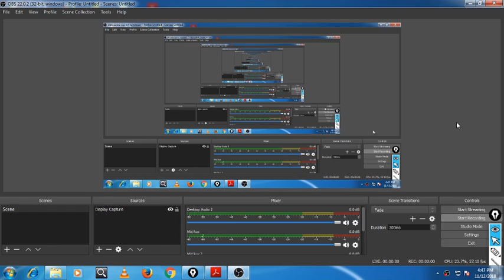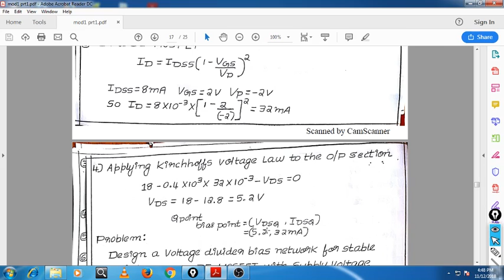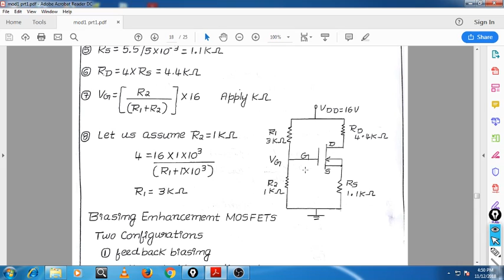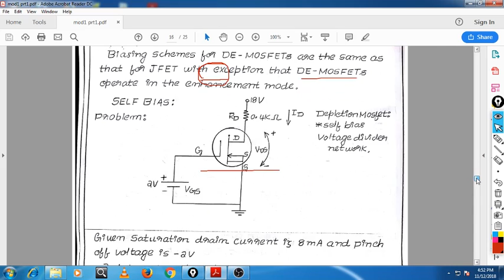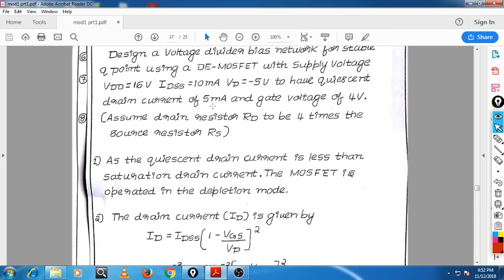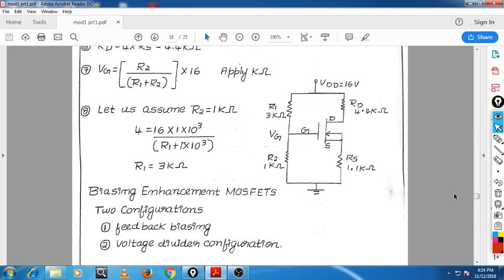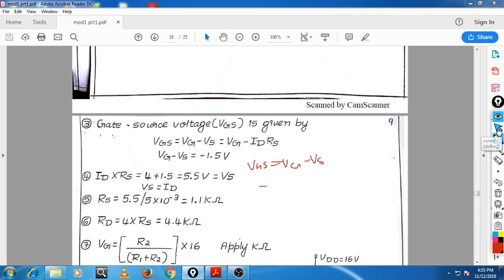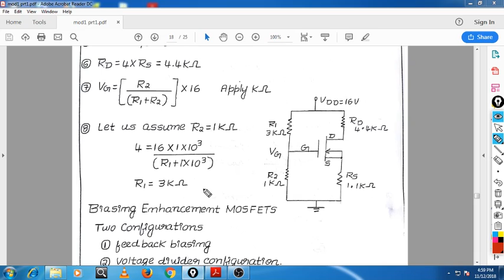VTU 3RD SEM CS/ISE ANALOG AND DIGITAL ELECTRONICS ADE MODULE 1 PART 6